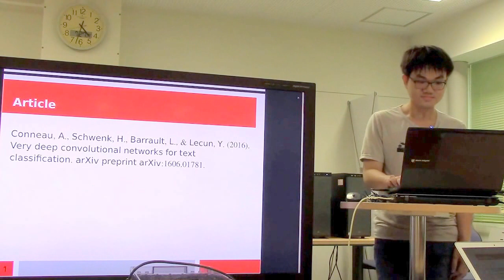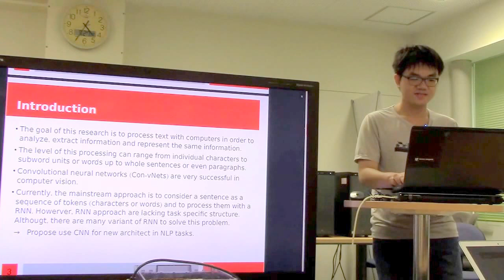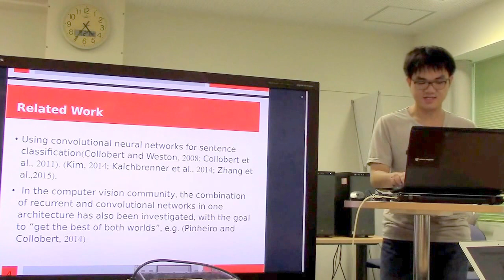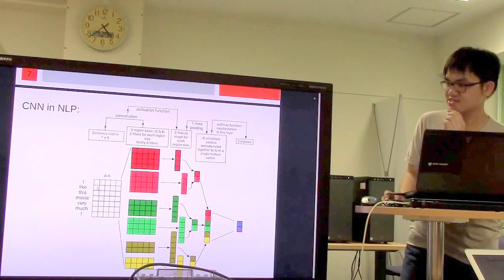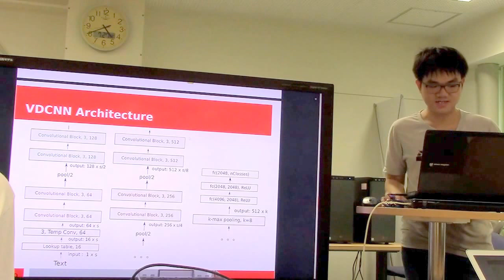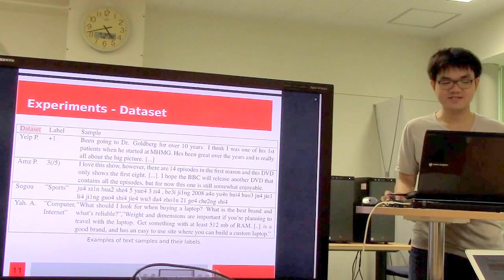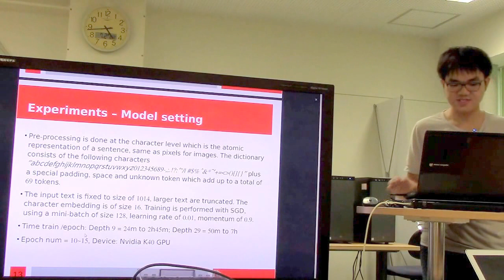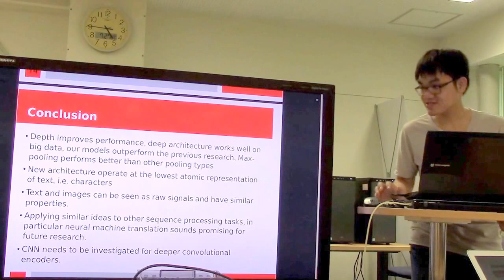文献紹介／Very deep convolutional networks for text classifcation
Conneau, A., Schwenk, H., Barrault, L., & Lecun, Y. (2016).
Very deep convolutional networks for text classifcation. arXiv preprint arXiv:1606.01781.